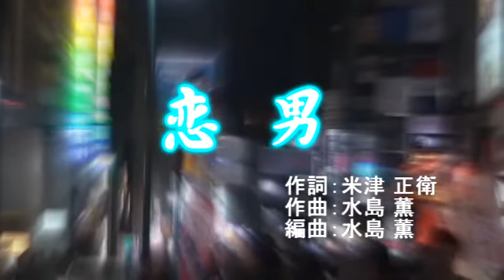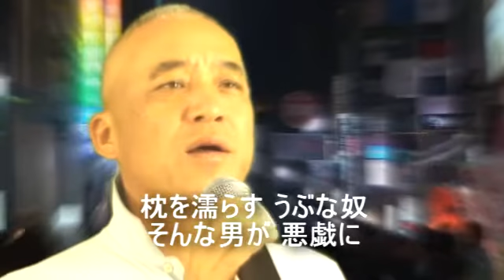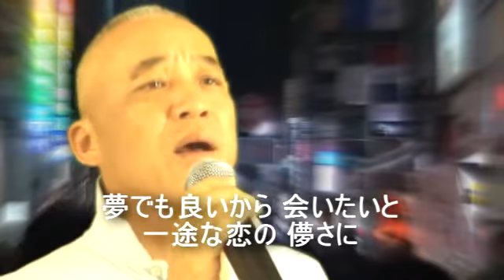恋男 オリジナル曲 唄 / 水島 薫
作詞家：米津さんとのコラボの曲です。恋焦がれる男を表現しています。
三拍子で昭和の雰囲気を出してみました。